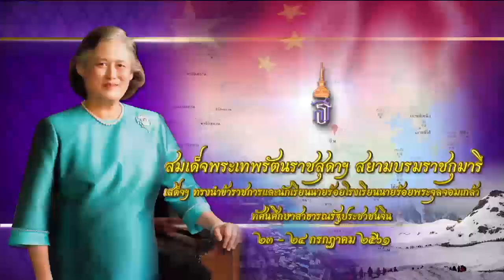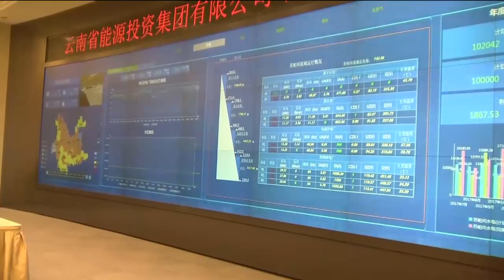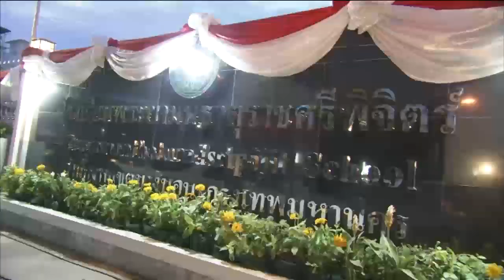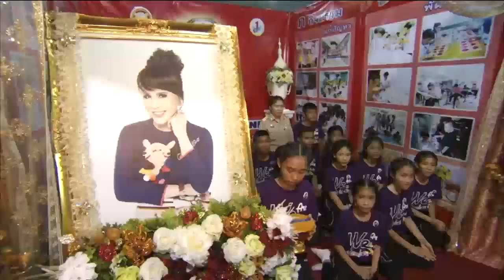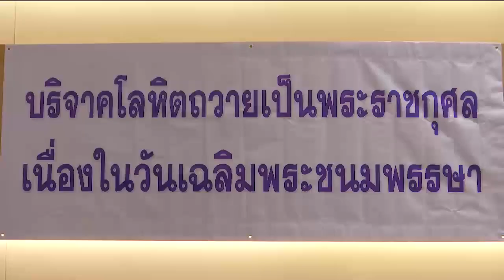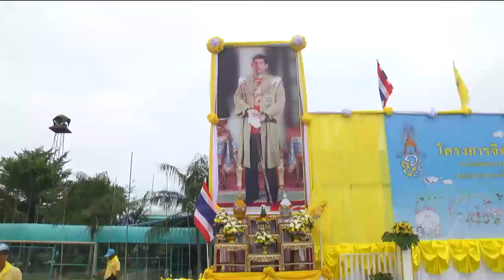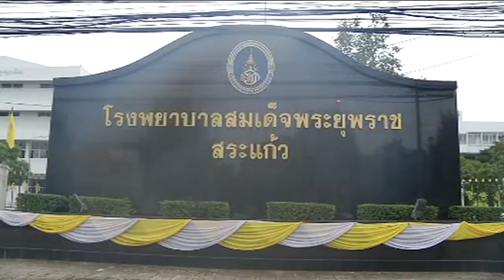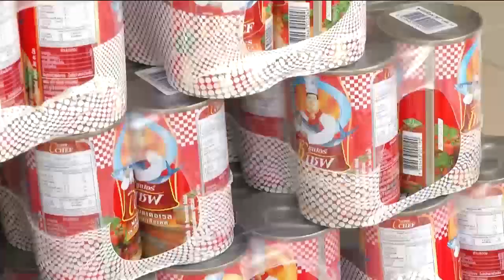ข่าวพระราชสำนัก 24 ก.ค. 61